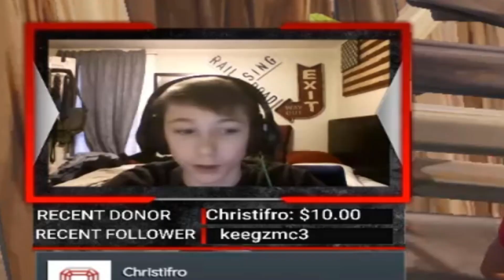Everyone I kill I show their stats..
In today's video every kill I get I'm going to EXPOSE their stats and I happened to run into a streamer and got his reaction.. There's only one way to find out.